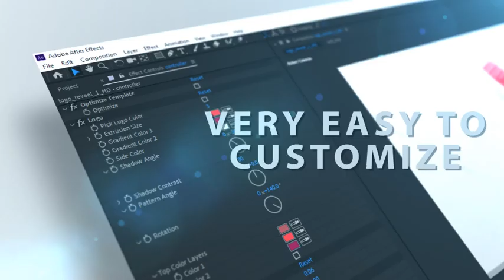Waving Logo Reveal V1.0 | After Effects Template